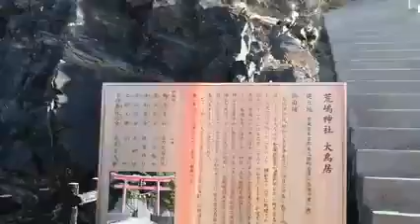志津川湾の荒島 宮城県 Arashima Island Of Shizugawa Bay, Miyagiken